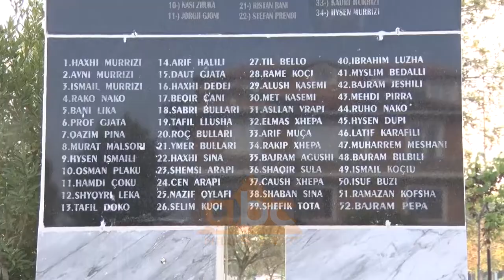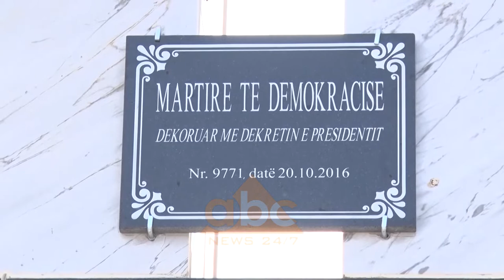Masakra e Tetorit 1943 ne Matjan, perkujtohen 82 martiret | ABC News Albania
Tek memoriali në Divjakë u përkujtuan 82 të vrarët e masakrës së Matjanit në 21 tetor të vitin 1943. Deputetët e PD thanë se dekomunistizimi do të shkojë deri në fund.

Vrasja e tyre, më 21 tetor të 1943 shënon instalimin e diktaturës komuniste në Shqipëri pas përfundimit të luftës. Edhe pas përmbysjes së këtij regjimi, drejtësia nuk është vendosur. 82 të vrarët pa gjyq nga komunistët në fshatin Matjan u përkujtuan në Divjakë.

Dekomunistizimi një nisëm e së djathtës, sipas deputetit Alibeaj, do të shkojë deri në fund.

Enkelejd Alibeaj: Kjo është një datë që sjell të freskë se cfarë një diktature dhe diktaor i bën qytetarëve të vet.

Myslym Murrizi: Këta djem u vranë pa gjyq dhe sot ne vijmë në respekt të tyre.

Ka qenë vetëm tre vjeç, por e mban mend vrasjen e babait dhe vuajtjet përgjatë 50 viteve që pasuan regjimin komunist. Banush Muça,78 vjeç kërkon ende drejtësinë e munguar.

“Babai im, e kanë marrë me zor nga puna e kanë heq dhe unë 3 vjeç kam qenë në atë kohë dhe kam vujt shumë nga regjimi komunist”.

Në memorialin e ngritur në qendër të qytetit janë vendosur kurora me lule nga familjarë dhe të afërm të tyre. Dy vjet më parë, Presidenti i Republikes së Shqipërisë i ka shpallur dëshmorë të demokracisë 82 të vrarët në Matjan. Ata janë pushkatuar pa gjyq nga Mehmet Shehu, si kundërshtarë të vijes së Partisë. Dënimet e krimeve komuniste, si krime kundër njerëzimit ende edhe sot nuk janë ndëshkuar. /abcnews.al